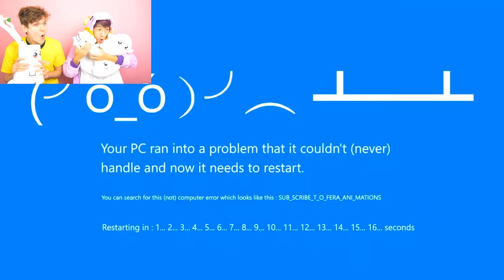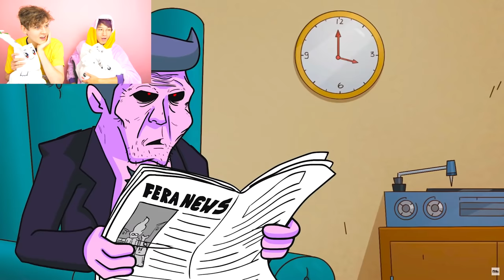FNF UGH But EVERYONE SINGS IT!? (LANKYBOX REACTION!)